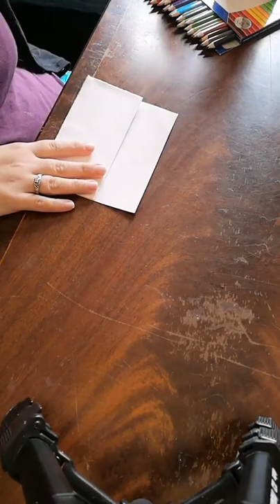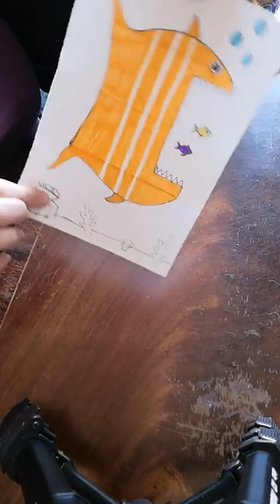Day 5, Drawing: Folded Fish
Part of the Arty Farty Retreat work from home series (3rd July 2020)